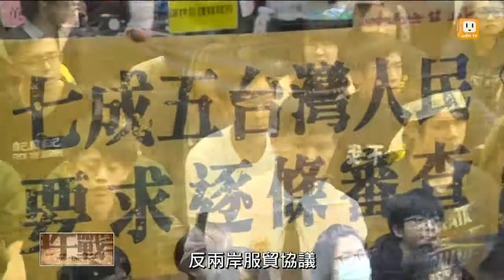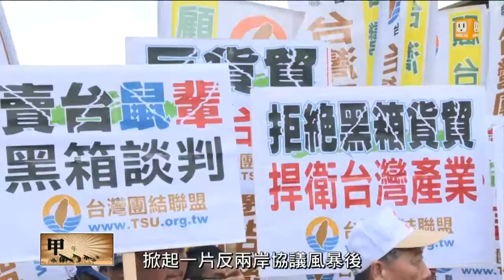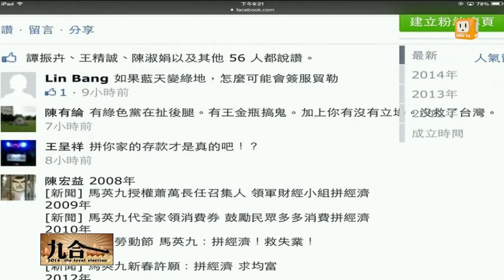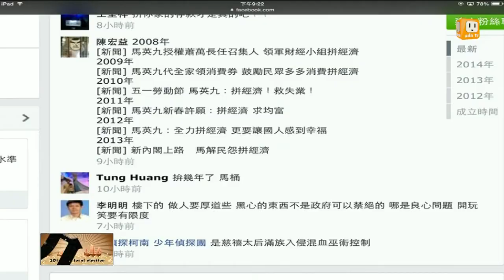【2014.11.12】九合一甲午戰爭(2)服貿貨貿卡關 談FTA恐「難著力」 -udn tv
兩岸關係，在國際之間有甚麼樣的影響力？如馬政府所說，我們先跟大陸簽定經貿相關協議，就能藉此讓其他國家願意進一步與我國洽簽FTA嗎？這中間的關聯性是什麼？完整內容 , FB , Twitter , G+